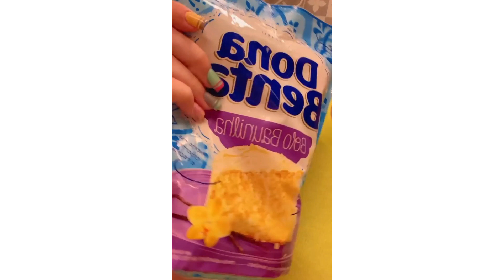GIOVANNA PREPARA BOLO ESPECIAL DO MICKEY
PARCERIA

LUCCAS NETO
FELIPE NETO
JESSICA DIEHL
BRUNA GOMES
BRUNO CORREA
RONI FICHER
LUIZ MAD
GIOVANNA ALPARONE
DAY SILVA
GABRIEL ARAUJO
ALEX
OTAVIO UGÁ